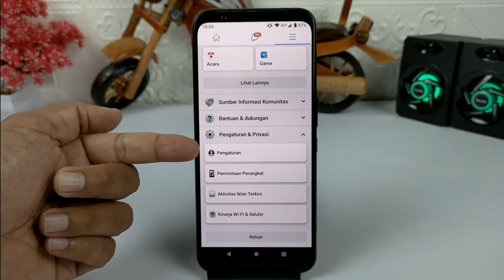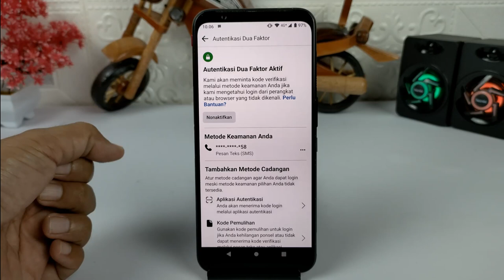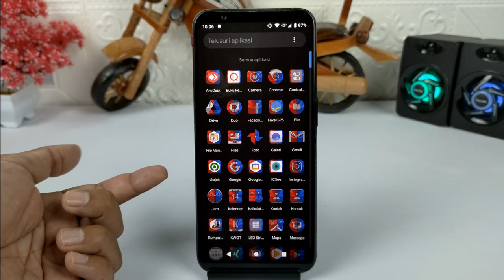Cara Mengaman Akun FB Dengan Autentikasi 2 Faktor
Hai semuanya,di video kali ini saya share ke kalian semua yaitu cara mengamankan akun Facebook dengan menggunakan autentikasi 2 faktor, cara ini hampir sama seperti yang terdapat pada akun Google yang menerapkan verifikasi 2 langkah.
kegunaannya adalah ketika ada orang lain mengetahui password Facebook kita  maka dia tidak akan bisa login,dikarenakan harus ada kode yang dimasukkan yang dikirimkan lewat SMS ke HP kita.

Terima kasih